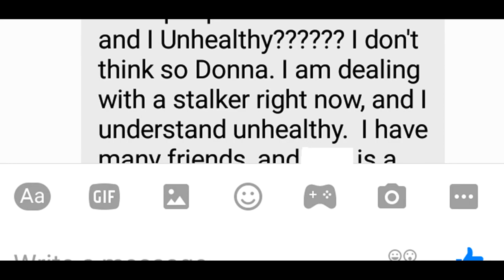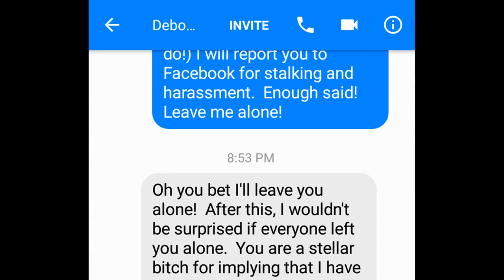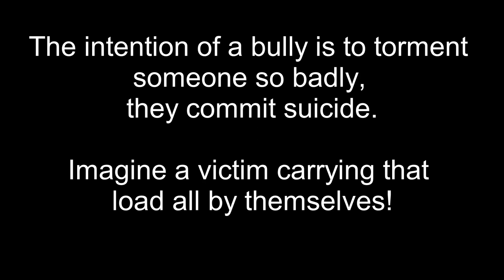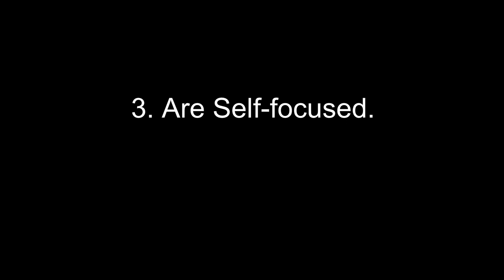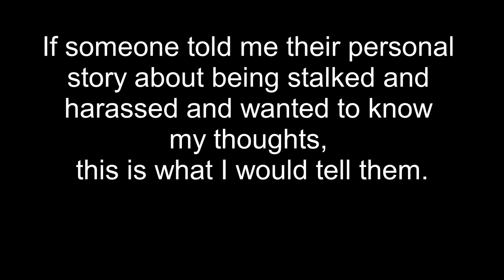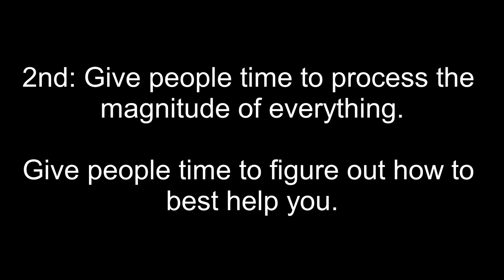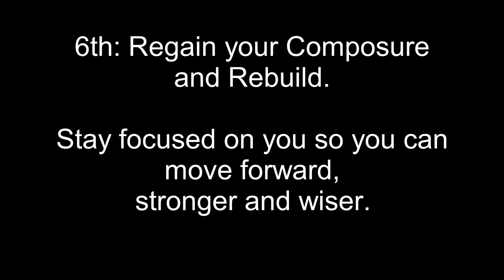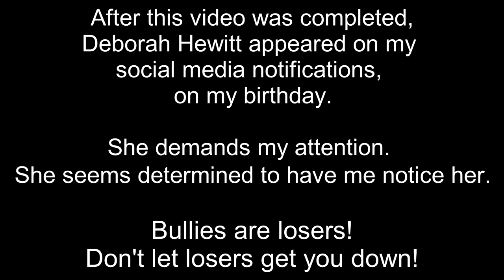How a Narcissist Sociopath Tricks You - Spotting, Outing and Surviving/Dealing with Them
Timer 17:59 to 18:41: A Narcissist and Sociopaths Don't Give Up - What You Can Do
Timer 9:27 to 17:50: 14 How People Get Pulled In - Spotting a Narcissist & Sociopath
Timer: 0:00 to 9:26: Outing & Understanding What Happened to Me - My Story

Thanks for your support, liking and sharing!